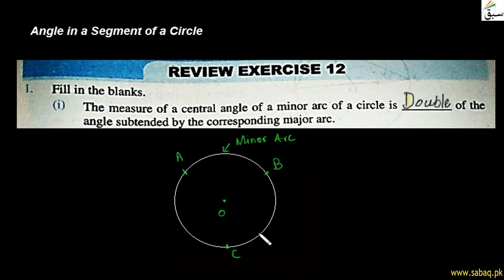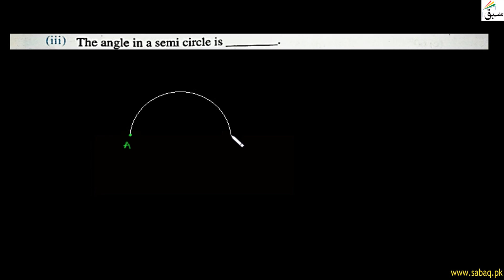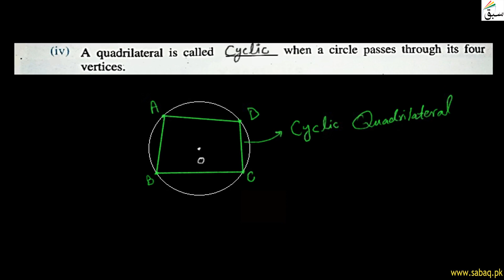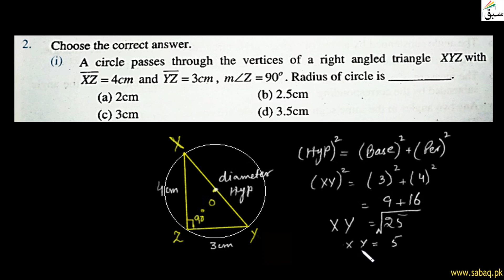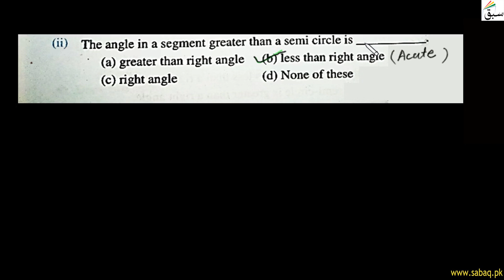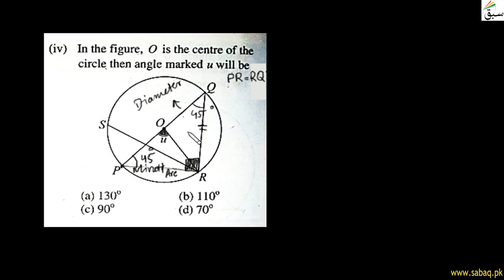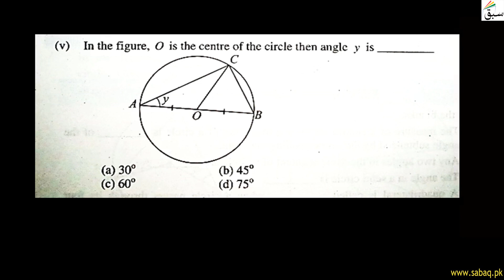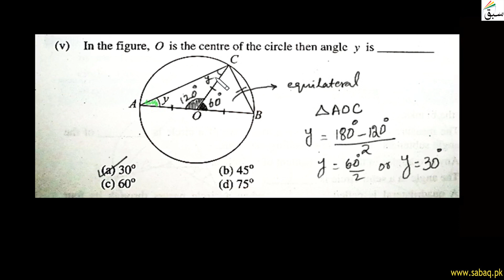Angle in a Segment of a Circle-Review-Exercise-12-Question 1 & 2 Complete, Math Lecture | Sabaq.pk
This video is about: Angle in a Segment of a Circle-Review-Exercise-12-Question 1 & 2 Complete, Math Lecture | Sabaq.pk |. Practice tests and free video lectures for Physics, Chemistry, Biology, Math’s, Computer Science, English & more subjects are also available at Sabaq.pk. So, subscribe to Sabaq.pk/Sabaq Foundation now and get high marks in your exams.

CLASSES WE COVER AT SABAQ.PK / SABAQ FOUNDATION:

1. KG
2. Class 1
3. Class 2
4. Class 3
5. Class 4
6. Class 5
7. Class 6
8. Class 7
9. Class 8
10. Class 9
11. Class 10
12. Class 11
13. Class 12
14. Class 13
15. Class 14
16. MCAT
17. ECAT
18. CSS

BOARDS WE COVER AT SABAQ.PK / SABAQ FOUNDATION:

1. FBISE
2. Sindh Board
3. KP Board
4. Balochistan Board
5. Cambridge

STUDY MATERIAL WE OFFER AT SABAQ.PK / SABAQ FOUNDATION:

1. Physics Lectures
2. Chemistry Lectures
3. Mathematics Lectures
4. Biology Lectures
5. English Lectures
6. General Science Lectures
7. Computer Science Lectures
8. General Math Lectures
9. Accounting Lectures
10. Statistics Lectures
11. Advance Accounting Lectures
12. Cost Accounting Lectures
13. Practice Tests
14. Physics Practical
15. Chemistry Practical